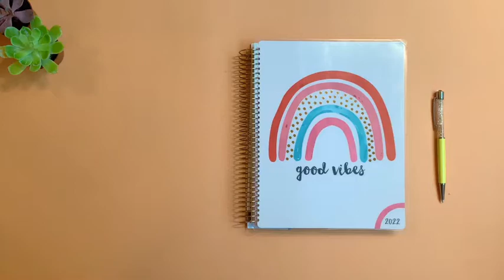Good Vibes 2022 Dated Planner PL 3020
Let good vibes rule in 2022 with this fun boho-inspired 12-month dated planner, featuring:

• Durable laminated cover with gold foil accents
• 8” wide x 9.25” tall with spiral binding that opens flat
• Title page to add your own personalization
• Year-at-a-glance page spanning January to December 2022
• 12 heavy-weight monthly tabbed dividers in 12 beautiful designs; 2 contain pockets
• Notes area at the beginning of each month
• Month-at-glance 2-page spread in each section
• Week-at-glance 2-page spreads; vertical layout (1.5” wide x 2.25” high boxes)
• 1 sheet of coordinating stickers, including some with gold foil accents